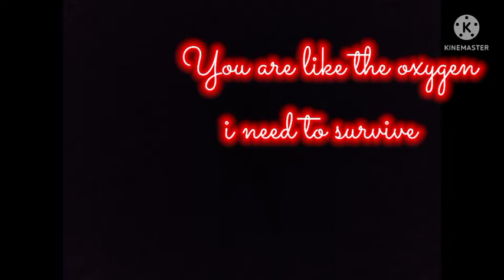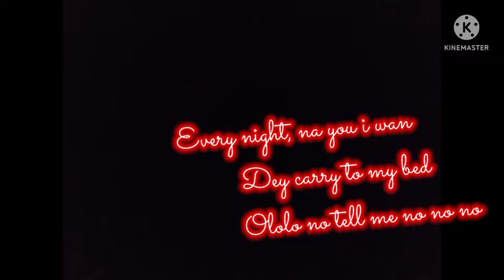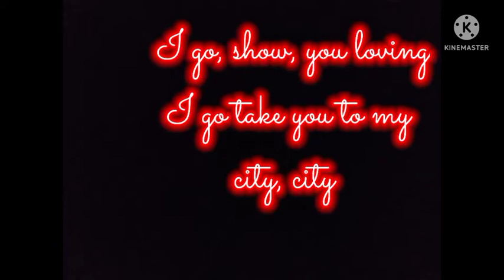LOVE NWANTITI SONG😚 | LYRICS SONG | NEW VIRAL SONG 😍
# SONG
love SONG
love nawntiti
songs english